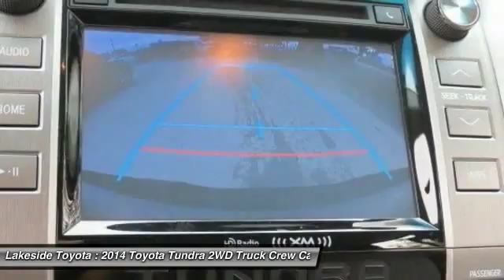2014 Toyota Tundra 2WD Truck Metairie LA GL21091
2014 Toyota Tundra 2WD Truck SR5

Lakeside Toyota
3701 North Causeway

ABS brakes, Electronic Stability Control, Heated door mirrors, Illuminated entry, Low tire pressure warning, Remote keyless entry, and Traction control. Put down the mouse because this 2014 Toyota Tundra is the truck you've been trying to find. Take some of the worry out of buying an used vehicle with this one-owner gem. TAX SEASON EXTRAVAGANZA @ LAKESIDE TOYOTA!!! Save thousands during the tax season sell off. Use all, part or none of your tax return as your down payment. Get the respect, reliability, service, and vehicle you deserve, need and want with an unmatched price here at Lakeside Toyota!! We look forward to hearing from you!!